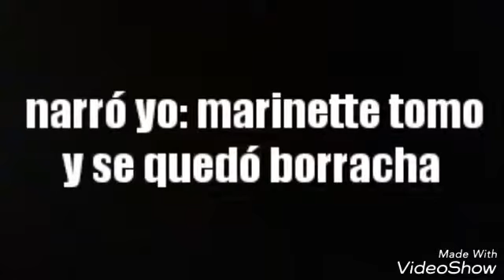La apuesta cap 14